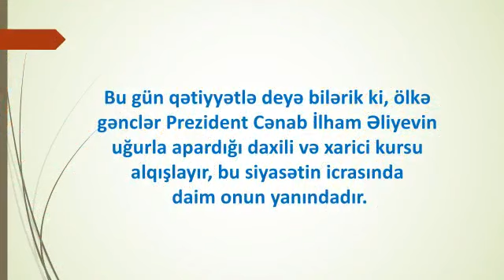Ağcabədi RMİ Ağcabədi rayon MKS-inin Mehrablı kənd kitabxana filialı